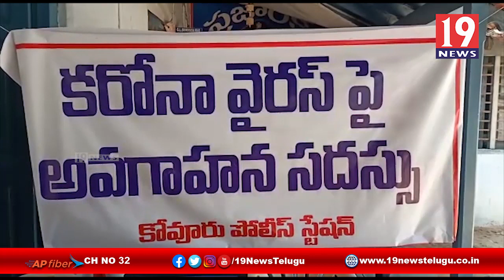కరోనా వైరస్ పై కోవూరు పట్టణ పోలీస్ స్టేషన్లో అవగాహన కార్యక్రమం - నెల్లూరు జిల్లా